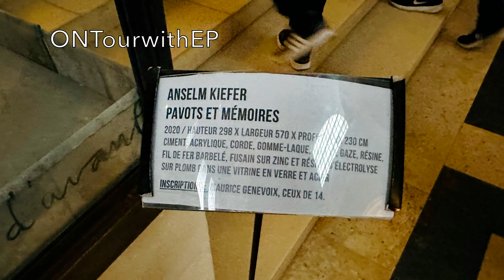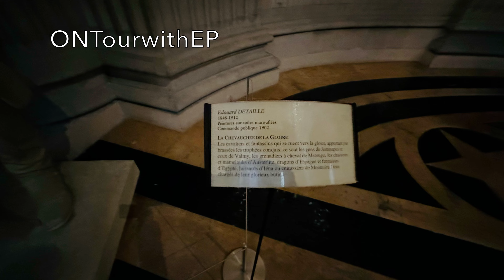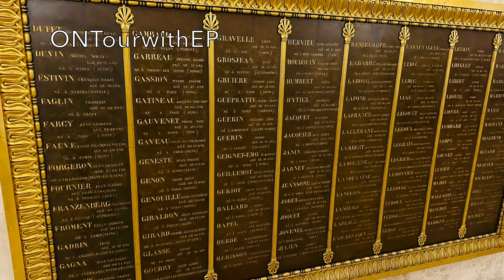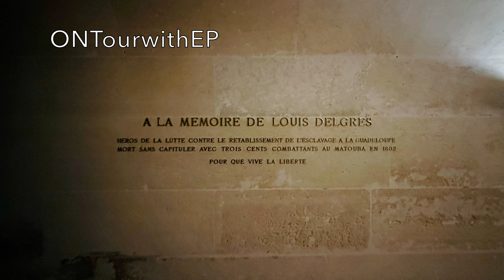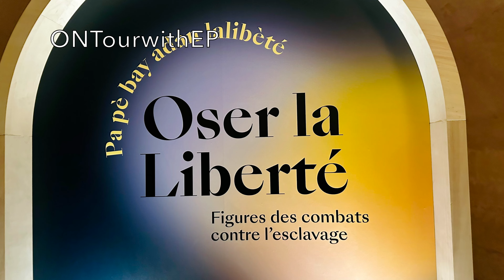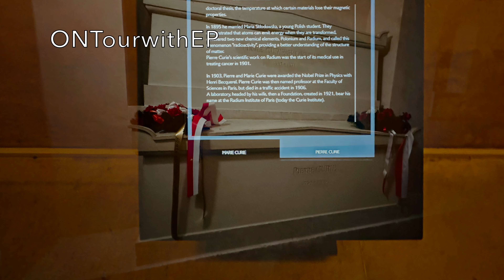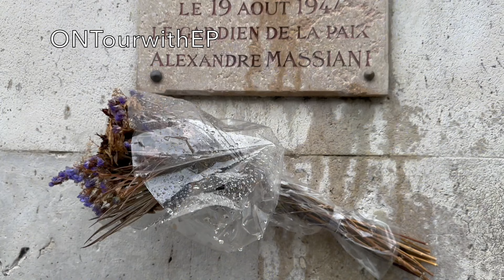Historia y Significado del Panteón de París: De Iglesia a Mausoleo de los Grandes de Francia #02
El Panteón Nacional de París es un mausoleo ubicado en el Barrio Latino de París, conocido por albergar las tumbas de figuras prominentes de la historia de Francia. Su historia es rica y su arquitectura imponente.

Historia del Panteón

Orígenes Religiosos : La construcción del Panteón comenzó en 1758 bajo el reinado de Luis XV. El rey prometió construir una iglesia dedicada a Santa Genoveva, la patrona de París, si se recuperaba de una enfermedad grave. El arquitecto Jacques-Germain Soufflot fue encargado del diseño, que se inspiró en el estilo neoclásico.

Conversión a Mausoleo : Durante la Revolución Francesa, el edificio fue secularizado en 1791 y transformado en un mausoleo para albergar los restos de ciudadanos franceses ilustres. Esta decisión reflejaba los ideales de la Revolución, al querer honrar a los grandes hombres de la nación en un lugar que no estuviera vinculado a la religión.

Cambios de Función : A lo largo del siglo XIX, el Panteón alternó varias veces entre ser una iglesia y un mausoleo, dependiendo del régimen político en el poder. Finalmente, desde la Tercera República, ha funcionado exclusivamente como un mausoleo laico.

Arquitectura : El diseño del Panteón combina elementos del templo romano antiguo, como la fachada con columnas corintias y la cúpula inspirada en la de la Basílica de San Pedro en Roma. La construcción fue completada en 1790, y es conocida por su imponente cúpula y su diseño elegante.

 Cripta del Panteón

La cripta del Panteón es un espacio subterráneo donde se encuentran las tumbas de muchas personalidades francesas célebres. Entre los enterrados allí se incluyen escritores, científicos, filósofos y políticos que han dejado una huella duradera en la historia de Francia.

Primeros Inhumados : Los primeros personajes enterrados en la cripta fueron figuras clave de la Revolución Francesa, como Voltaire y Rousseau. Sus restos fueron trasladados al Panteón para simbolizar el nuevo espíritu republicano.

Selección de Inhumados : La decisión de quién es enterrado en el Panteón es tomada por el Presidente de Francia, y es un honor reservado para aquellos considerados como "grandes hombres" (y eventualmente mujeres) que han contribuido significativamente a la patria.

Inhumados Notables : Entre los inhumados más destacados se encuentran Victor Hugo, Émile Zola, Alexandre Dumas, Marie Curie, Jean Moulin, y más recientemente Simone Veil. Cada entierro es un evento de gran relevancia nacional.

Diseño de la Cripta : La cripta está diseñada en un estilo sobrio y solemne, con largos pasillos de piedra y bóvedas que reflejan el carácter solemne del lugar. Las tumbas están dispuestas en nichos a lo largo de estos pasillos.

El Panteón de París es tanto un monumento histórico como un símbolo de la nación francesa, reflejando su evolución desde una monarquía a una república y su esfuerzo por honrar a aquellos que han contribuido al bien común.

¡Hola!

¡Bienvenidos a ONTourwithEP！